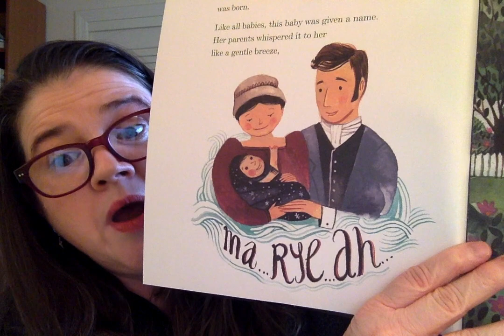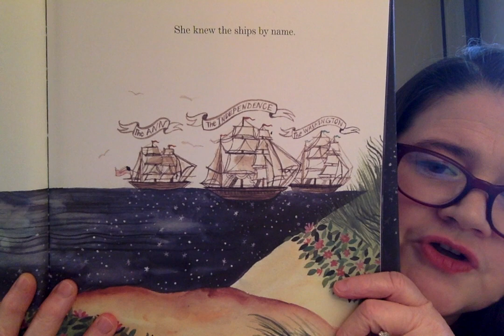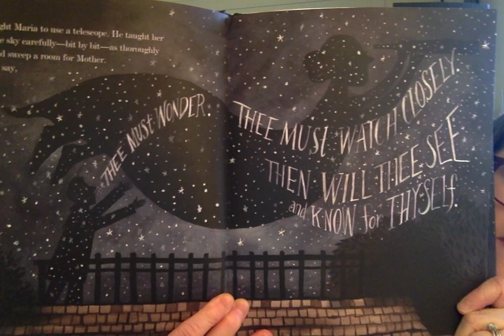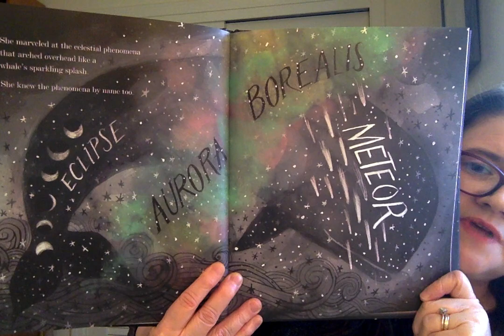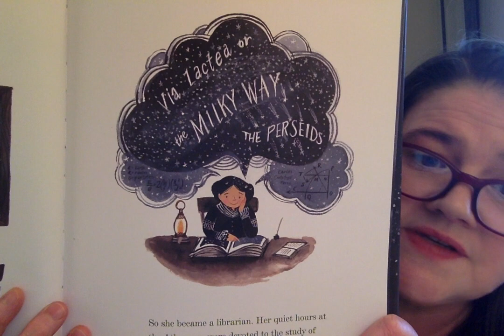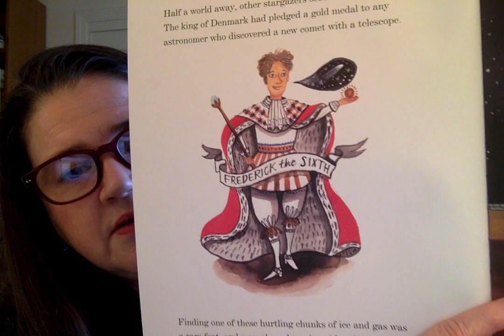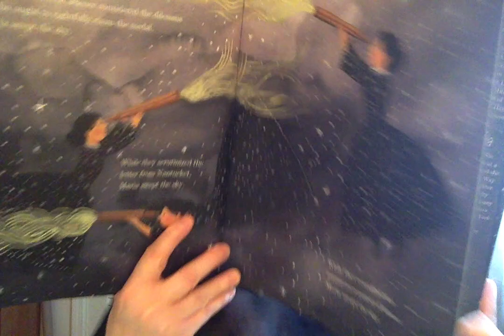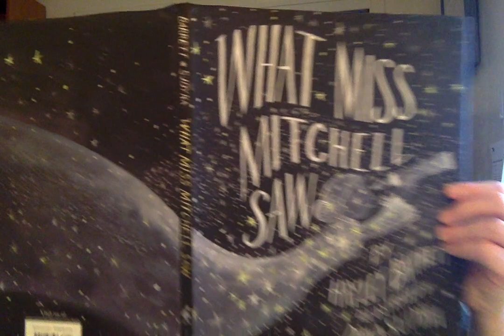Read Aloud & Nonfiction Writing Prompt with Hayley Barrett: WHAT MISS MITCHELL SAW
In this video, picture book author Hayley Barrett (GIRL VERSUS SQUIRREL, BABYMOON, and more) reads aloud from her book WHAT MISS MITCHELL SAW (beautiful illustrations by Diana Sudyka, read with permission from Simon and Schuster, Beach Lane Books).  Hayley then gives viewers a nonfiction prompt all about creating a sense of place.   Follow along with Hayley and watch, wonder, and see for yourself!

Author Kate Messner has compiled a collection of resources from read alouds to activities and mini-writing lessons!  You won’t want to miss these amazing videos!:

Authorfy provides masterclasses and activities from authors from all over the world!  You can sign up on their site here, and all their resources are free!

Also, follow the hashtag cv19ReadAloud and kidlitquarantine on Facebook and Twitter for more read alouds from children’s book authors and illustrators!